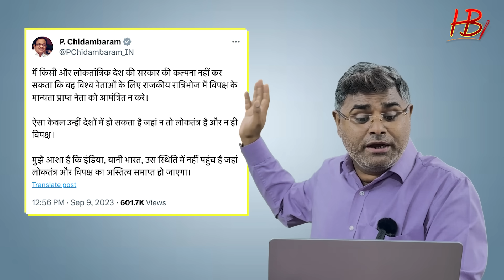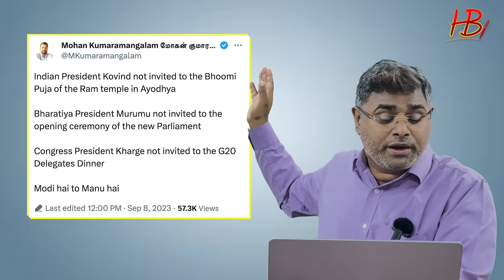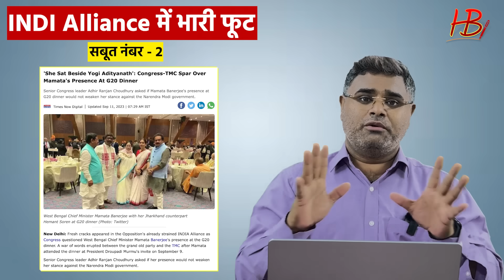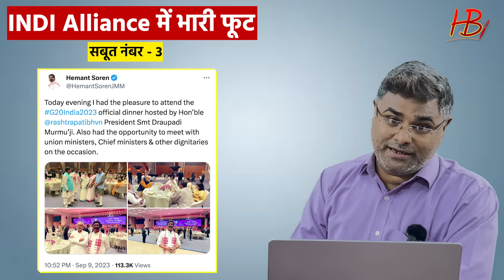मोदी ऐसे लेते हैं बदला, बड़ा तोप बन रहे थे, खड़गे की निकल गई हवा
मोदी ऐसे लेते हैं बदला, बड़ा तोप बन रहे थे, खड़गे की निकल गई हवा, जिनकी नीयत में खोट होता है... फिर उनको एक्सपोज करने के लिए कुछ विशेष नहीं करना पड़ता, वो अपनी करनी से ही एक्सपोज हो जाते हैं। पुरी रिपोर्ट देखें और अपनी राय हमे कमेंट बॉक्स में जरूर दें...

SPECIAL NOTE - इस वीडियो में मैंने हिमाचल प्रदेश के माननीय मुख्यमंत्री का नाम सुखविंदर सिंह सुक्खू की जगह गलती से सुखराम सुक्खू बोल दिया है। इसके लिए खेद है। इसे मानवीय भूल समझा जाए।